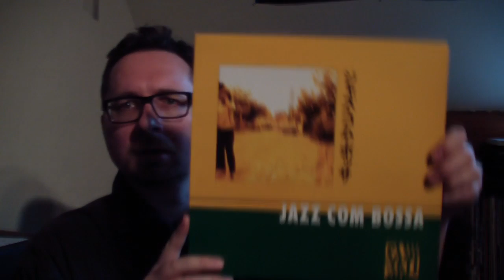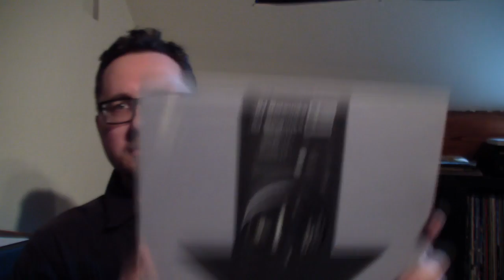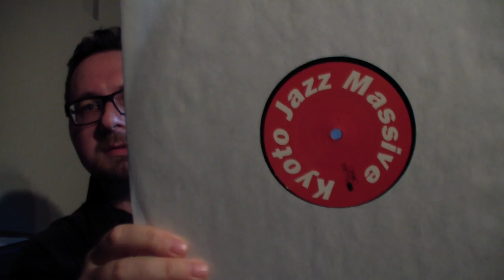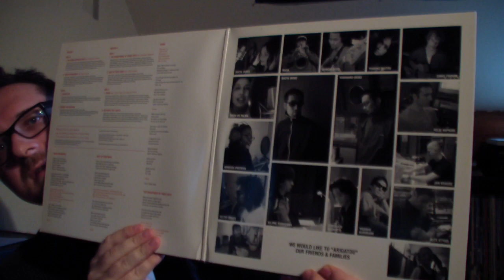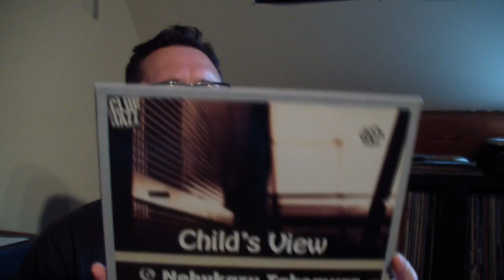VC - Vinyl Community - selection #20 (little more NuJazz from Japan)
Just some after-thoughts to my last selection of NuJazz/Future Jazz stuff: DJ Matsuoka, Nobukazu Nakemura and the amazing Kyoto Jazz Massive.